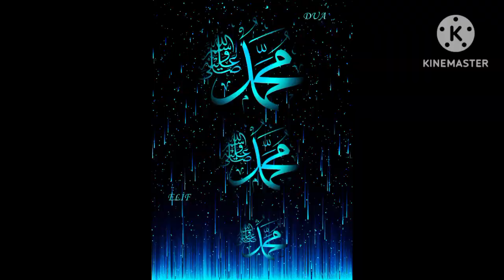jiske pas betiyan ho woh jannati hain inshallah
Imamuddin Khan tajweed of the quran
understand quran
learn quran
read quran
online quran course
how to understand quran
online full quran course
quran
quran grammar
quran surah baqarah
quran
7 steps to read & understand the holy quran
understand quran arabic
quran translation
quran word for word transalation
understand 50% of the quran
quran understand
understand 65% of the qura ma baap ke saath husne sulook
ma baap ke saath husne sulook
Hadees e rasool
bayan
Islamic video
Knowledge
Waqia
Short
Amal
ilm
Allah
Jannat
Jahannum
Akhirat
Farishte
Qabar
Pullsirat
Nabi
Milad
Ramazan Kay Leye Khaas Tyaari Kurain - Bohut Saray Wazeefon Kay Bujaye Sirf Darood Ko Wazifa Bunayen se
Ramzan
Roza
Namaz
Hajj
Zakat
Makka
Madina
Makka madina
Allah
Azan
Aqamat
Salam
Durood Shareef
Hadees e rasool
Akhirat
Pulsirat
Jannat
Jahannum
Qabar
Qayamat
Aasman
Adam alehissalam
Ambiya
Qasasulambiya
Bayan
Waqiya
Wazifa
Ramzan mubarak
Muharram
Saban
Deen
jiske pas betiyan ho woh jannati hain
naat
naat Shareef
aminul qadri
about video.
dilkashranchvi
Beti Ki Shan | Beti Ki Fazilat | Beti Ka Bayan | Heart Touching Bayan  | Abdul Habib Attari

abdulhabibattari
daughter
AbdulHabibAttari
islam me betiyon ki ahmiyat

Jin Kay Ghar May Beti Hai Wo Lazmi Sunain (Short Clip)
betiyan jahannum se aarh hain